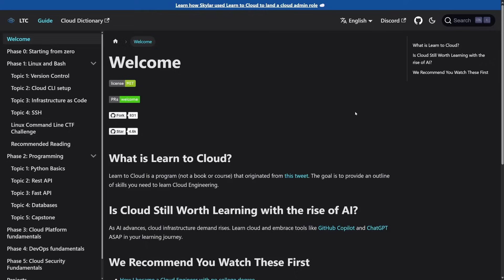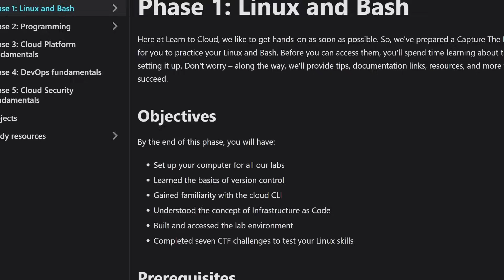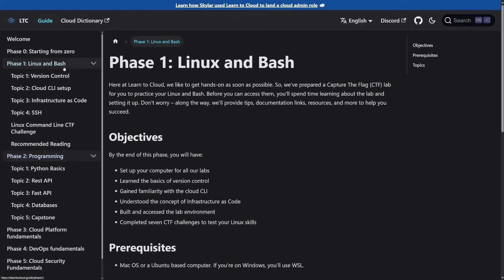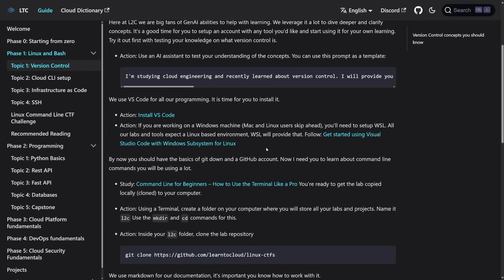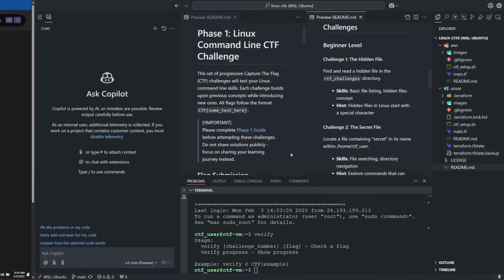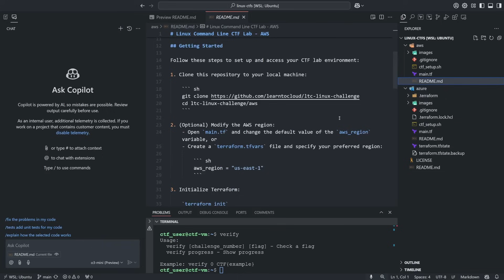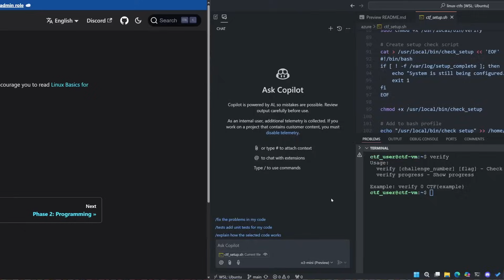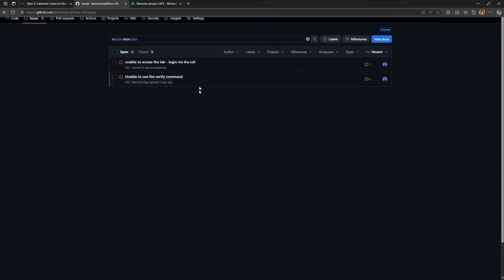This Resource Teaches You Linux for FREE